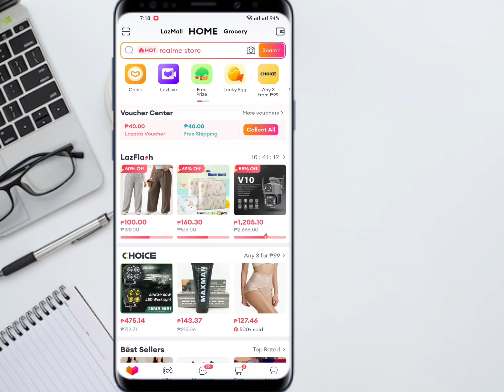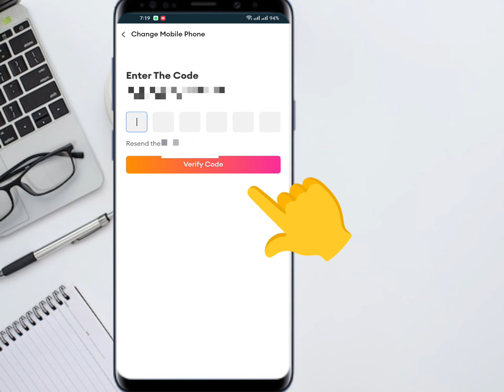PAANO MAGPALIT NG NUMBER SA LAZADA | HOW TO CHANGE PHONE NUMBER IN LAZADA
PAANO MAGPALIT NG NUMBER SA LAZADA
HOW TO CHANGE PHONE NUMBER IN LAZADA
HOW TO  CHANGE LAZADA PHONE NUMBER